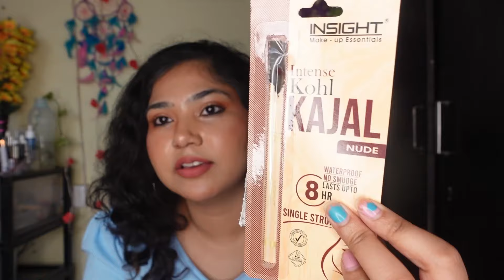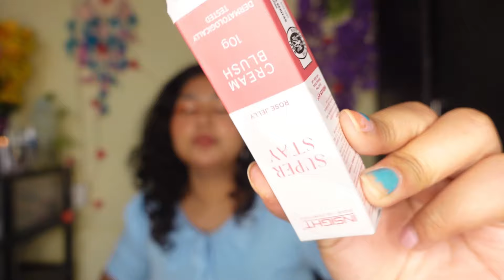huge beauty haul part 2 insight cosmetic ,wow skin science, miss Clair, elle18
l am Anshu saxena host of " Anshu saxena" youtube channel. In this channel, you will get beauty tips, fashion tips, makeup tutorials, makeup challenges, Fun challenges, and much more... For Business Inquiry:- Email Id 📧 : Instagram Make sure you subscribe and stay connected. XOXO

equipment used :
ring light